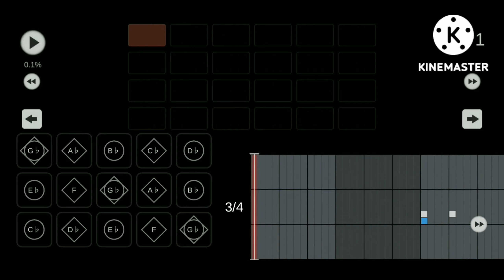Sky 楽譜 - 君をのせて / 井上あずみ 『 天空の城ラピュタ 』 主題歌 Carrying you " Castle in the Sky "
映画『 天空の城ラピュタ 』より

G♭雨林神殿前 海月を起動し BGM停止後

BPM 118